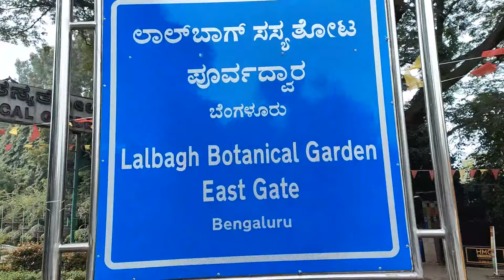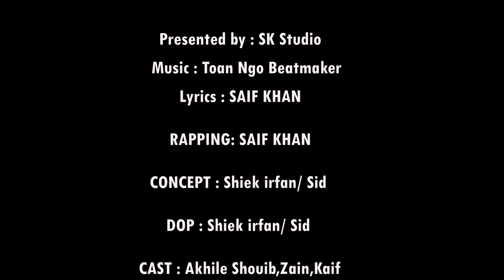BANGALORE KI RAP || OFFICIAL MUSIC VIDEO || SAIF KHAN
Presented by : SK Studio

Lyrics : SAIF KHAN

RAPPING: SAIF KHAN

CONCEPT : Shiek irfan/ Sid

DOP : Shiek irfan/ Sid

CAST : Akhile Shouib,Zain,Kaif
Wheelie : Siddiq (CHIDIQ)

Speical Thank To

TEAM SK STUDIO

Cafe Qalb

MAIN SAWERA TEA STALL

real track Saif Khan

Do Follow Us for more update :
Saif Khan